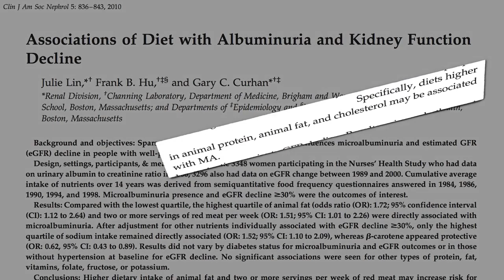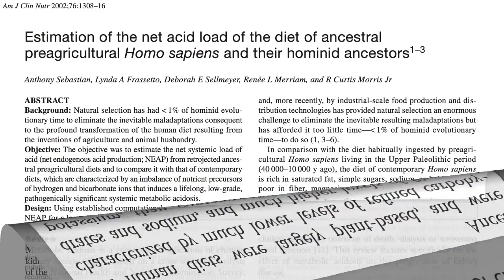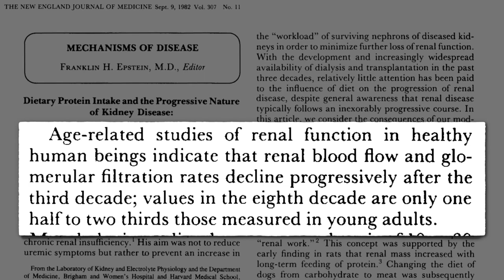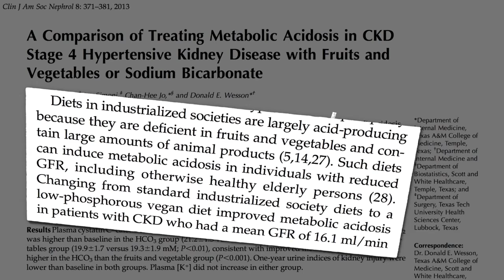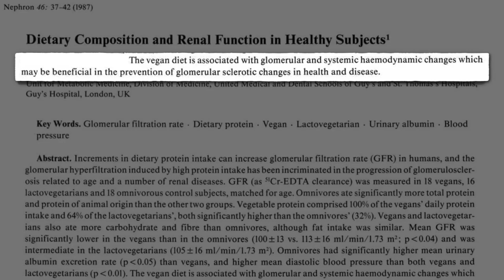Какая Диета Лучше для Наших Почек?- Доктор Майкл Грегер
В чем преимущества щелочной диеты?